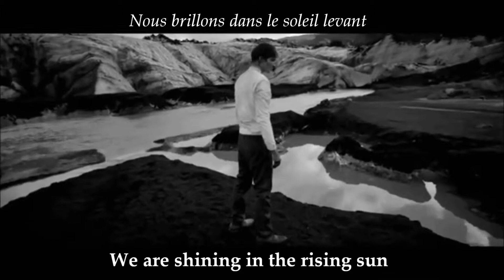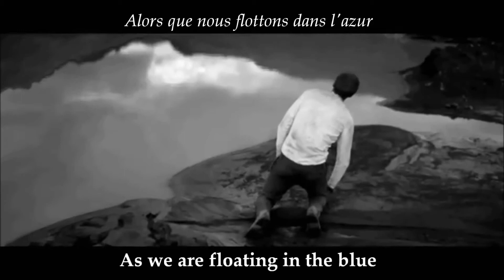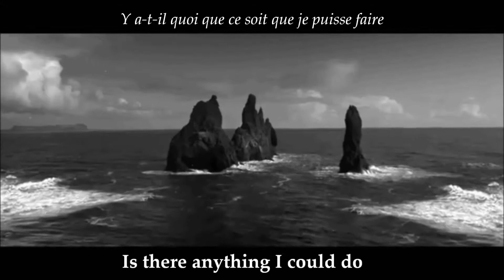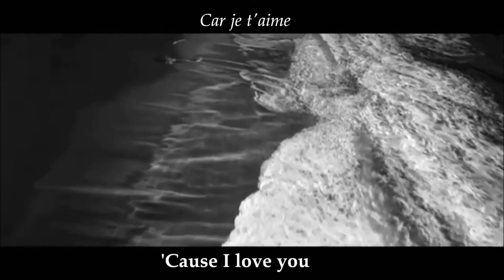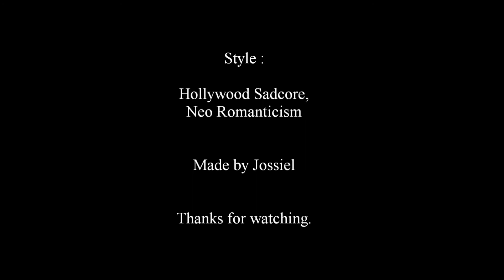WOODKID-I love you